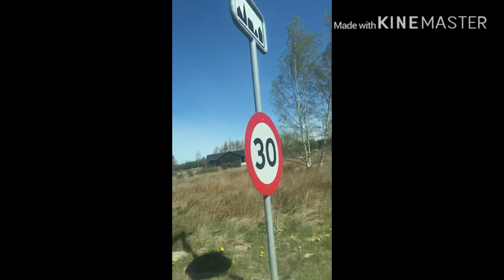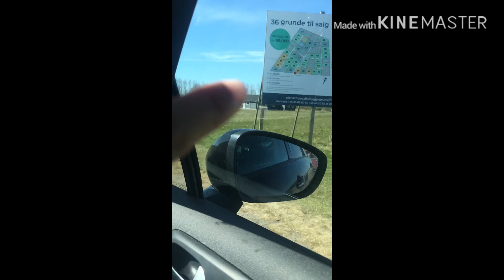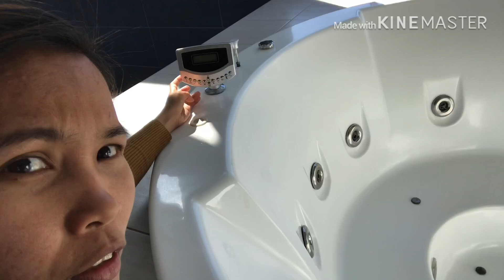#4 vacation house tour 😊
vacation relaxing activities different countries#job#pleasure